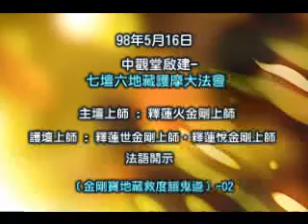中觀堂-六地藏護摩大法會-98.5.16-02